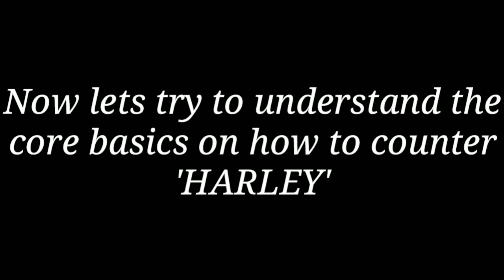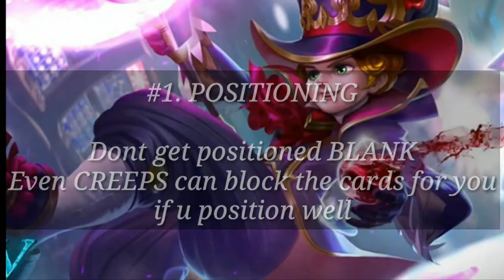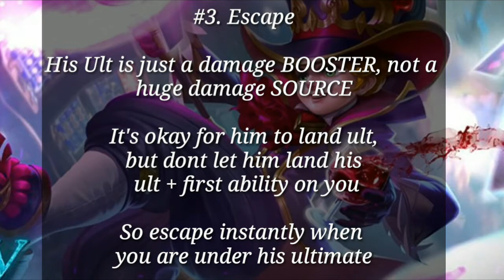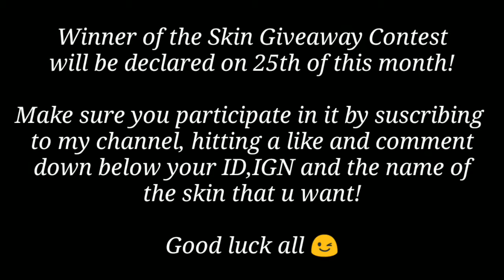How to counter Harley??!!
Watch the video untill the end

Let me know which video you all want to be uploaded next!

Thankyou all!